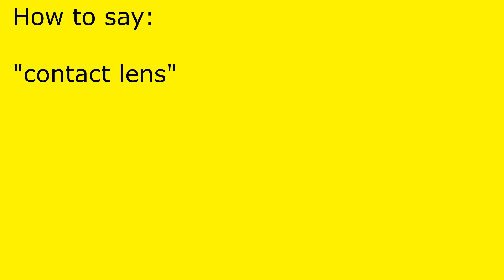How to pronounce contact lens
contact lens pronunciation.